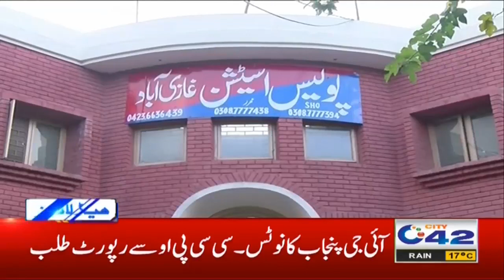PDM Jalsa DJ Butt Arrested | 2pm News Headlines | 9 Dec 2020 | City 42